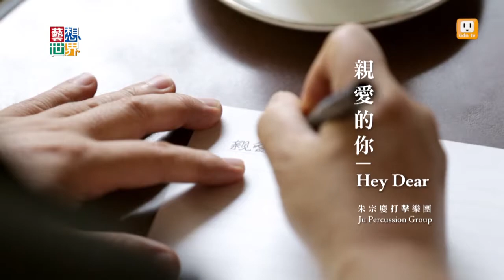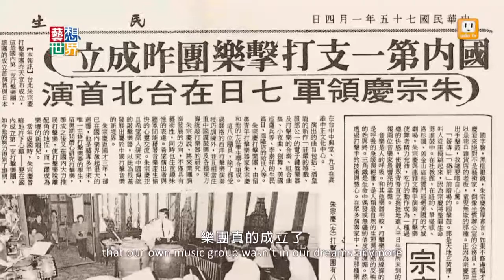《藝想世界》朱團30年影片《親愛的你》 朱宗慶感性告白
朱宗慶打擊樂團慶祝三十周年，邀請導演周東彥拍攝形象影片。朱宗慶說，30年前在火鍋店創團，團員們一個個輪流到外面打電話進店裡，讓店家廣播「朱宗慶打擊樂團」這個名字。影片回顧朱團一步步走過的歲月，團員們到全台灣各地去演出，也將全世界最頂尖的樂團帶來台灣，許多團員說雖然看了好幾遍，還是非常催淚。